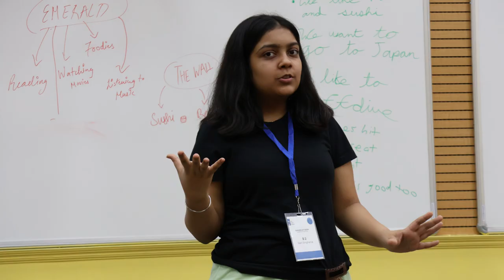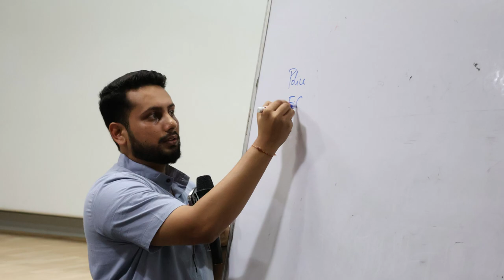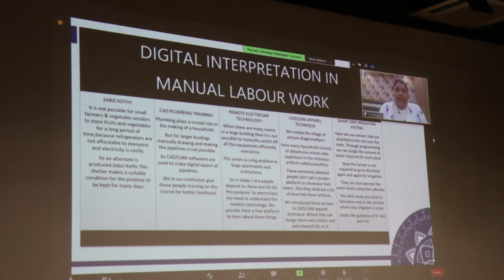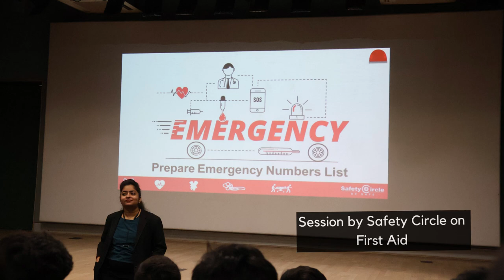Summer at Doon 2023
Summer at Doon: A Journey of Leadership, Adventure, and Learning

As the sun sets on another successful edition of Summer at Doon, we celebrate the incredible modules led by the masters of TheDoonSchool. Participants dived into the world of sustainable science, explored the nuances of leadership in the battlefield, delved into the art of monoprint, and learned to detect truth in the 'post-truth' era. They also honed their skills in first aid, discovered the power of theatre, and gained insights into global citizenship and environmental conservation.

This summer was a tapestry of experiences, where participants engaged in riveting discussions, hands-on activities, and thrilling competitions. They discovered their passions, unleashed their creativity, and embraced the values of teamwork, compassion, and critical thinking.

The grand closing ceremony marked the end of an unforgettable journey, as participants showcased their talents, celebrated their growth, and bid farewell to an unforgettable summer.

Kudos to the masters of The Doon School for their unwavering dedication and to all the participants for their enthusiasm and commitment. May the lessons learned and connections made in Summer at Doon inspire a future of leadership, empowerment, and positive change.